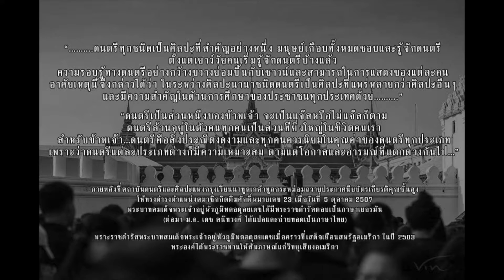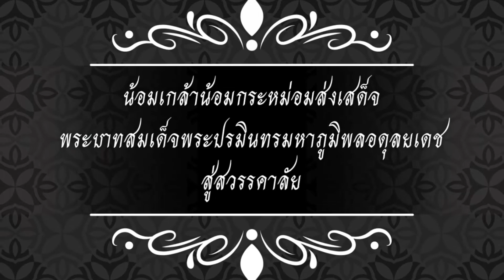สรรเสริญพระบารมี ถวายอาลัยแก่พระบาทสมเด็จพระเจ้าอยู่หัวในพระบรมโกศ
สำหรับนักดนตรีแล้ว นอกจากเราจะทำดีให้ดีที่สุดต่อไปจนกว่าจะสิ้นลมหายใจแล้วนั้น.

สิ่งที่เราทำได้ดีที่สุดตอนนี้ คือเล่นดนตรีที่เรารัก และ แสดงความรักให้กับคนที่เรา รักที่สุด และ จะรักตลอดไป.

บทเพลง "สรรเสริญพระบารมี"

ด้วยเกล้าด้วยกระหม่อม ขอเดชะ ข้าพระพุทธเจ้า

ไวบราโฟน:       ดร. วรรณภา ญาณวุฒิ
มาริมบา:           ธนสิทธิ์ ศิริพานิชวัฒนา
กล็อคเคนสปิล: ทยารัตน์ โสภณพงษ์
มาริมบา:           อนุสรณ์ ปราบหนองบั่ว

เรียบเรียง: ธนสิทธิ์ ศิริพานิชวัฒนา
ช่างกล้อง: ปณาลี อรรณพวรรณ
ตัดต่อวิดีโอ-เสียง: ธนสิทธิ์ ศิริพานิชวัฒนา

ขอขอบคุณภาพประกอบวิดีโอจากคุณ Vin Buddy's Wedding และเพื่อนๆในโซเชียลครับ